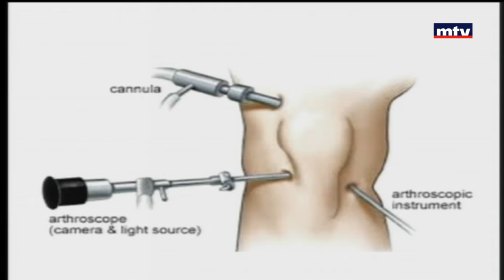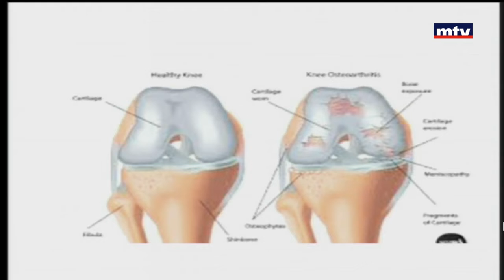Sante - 21/08/2017 - مشاكل الركب